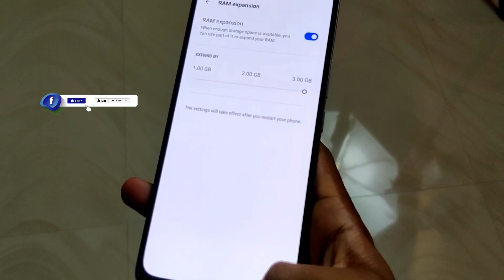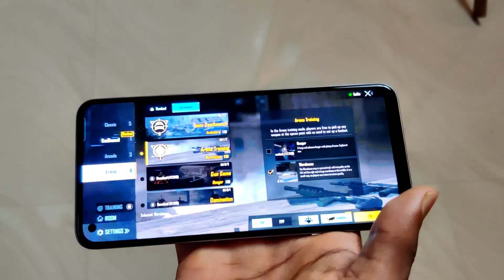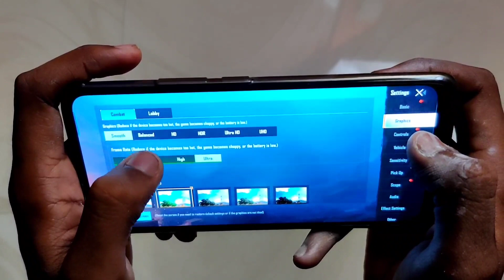Realme 8 Pubg Test • After All Update ✓ & 2 Month Use Review ! High Graphics Test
Video About . Realme 8 Pubg Test • After All Update ✓ & 2 Month Use Review ! High Graphics Test